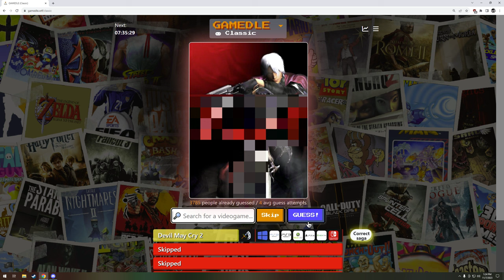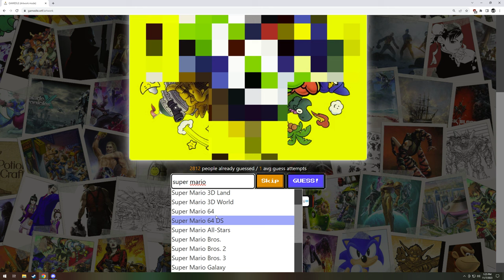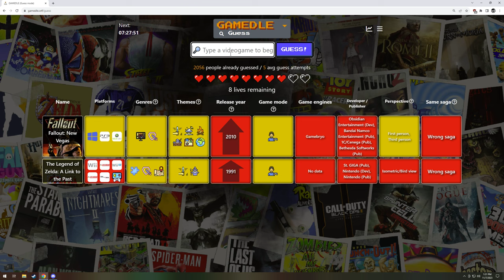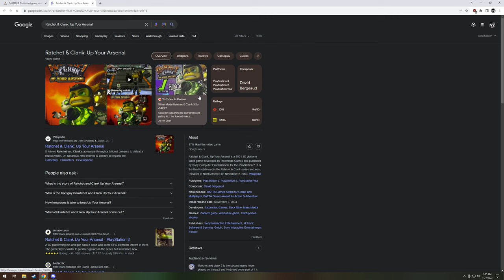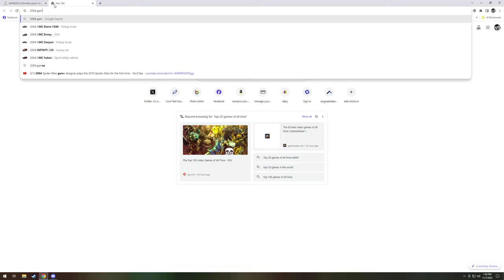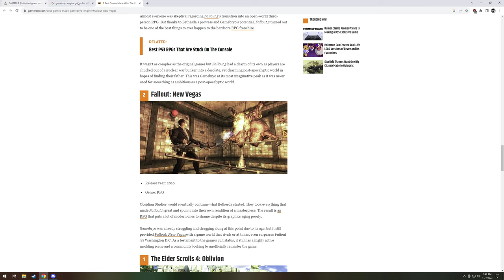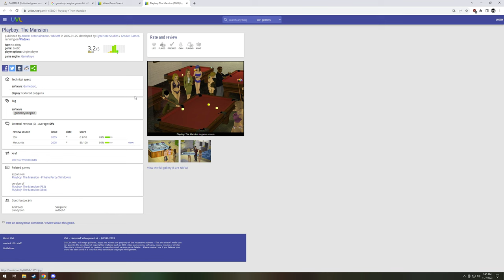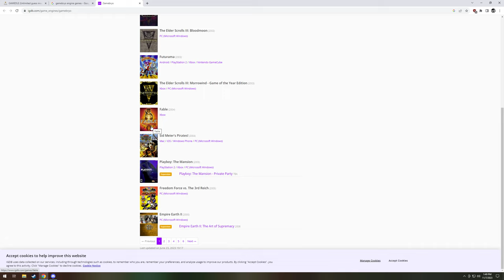Gamedle #26 | Good Ol' Drake and his Deception!